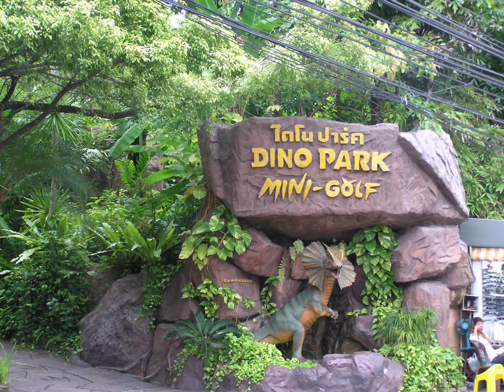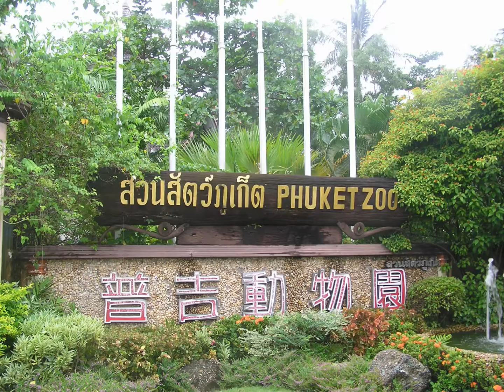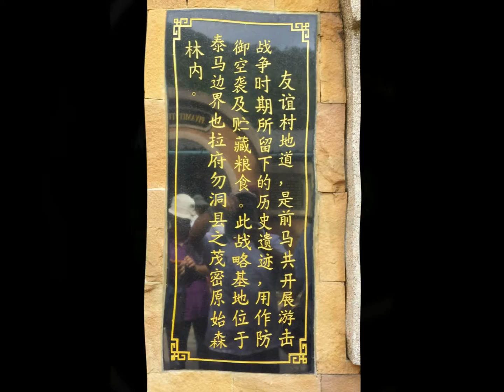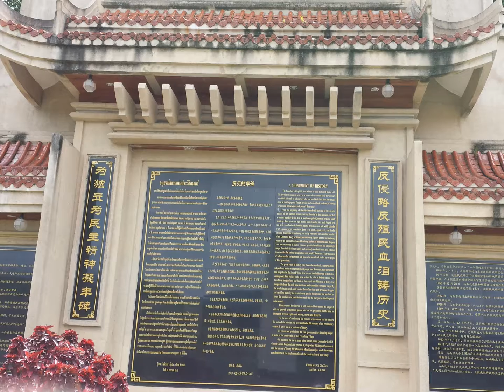普吉島及勿洞万花园